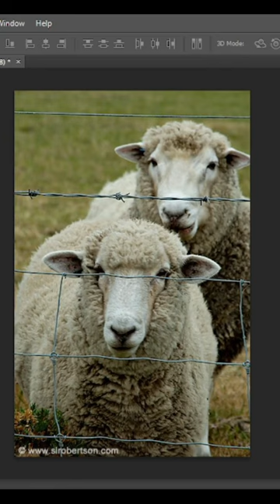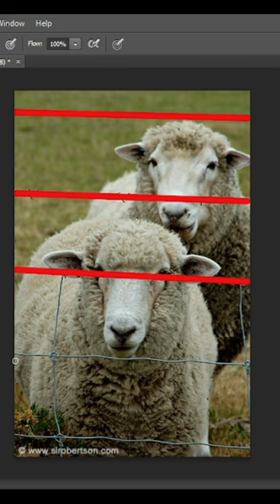Fence removing tutorial in photoshop cc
THANKS!